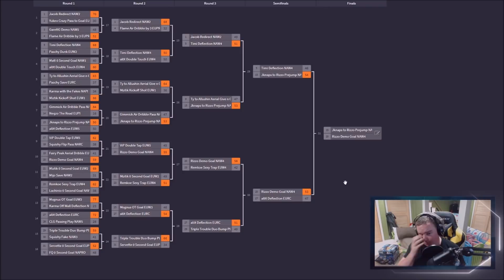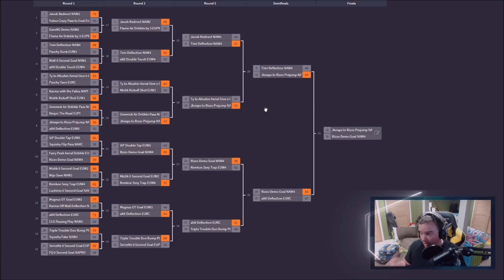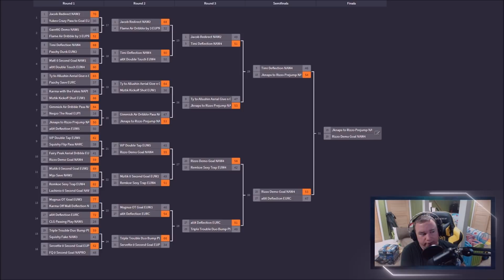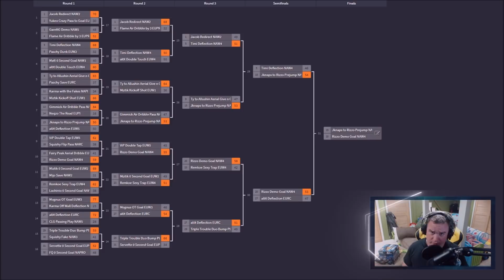RLCS S5 TOP PLAYS ANTI-RIZZO FINALS: GIMMICK VS TYNOTTYLER VS AL0T VS TIMI!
SCREW THE BRACKET

Camera Settings:
FOV: 100
Camera Distance:330

Controls:
Boost: L1
Air Roll/Drift: Square/X
Scoreboard: Select
Rest Default